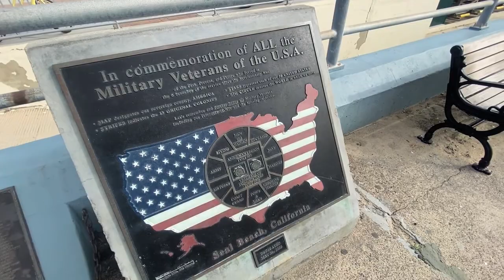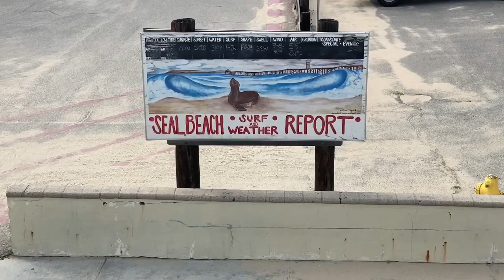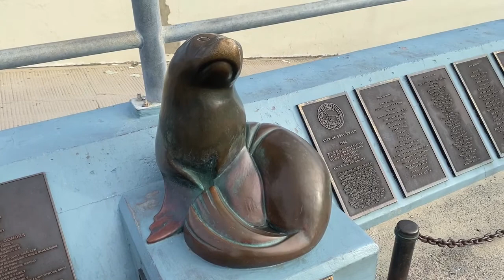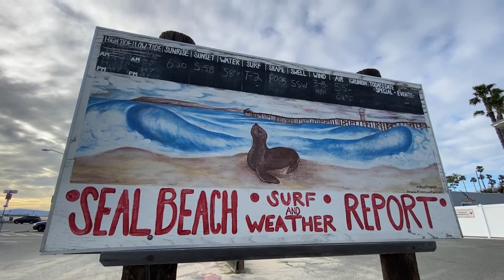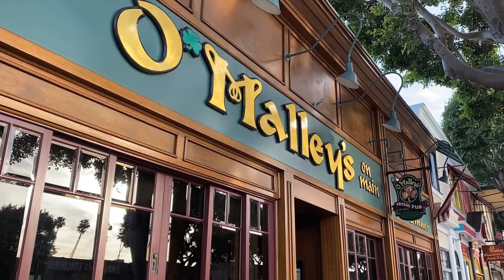SEAL BEACH : STOKED! ART FILMS # 30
The STOKED! Art Film Series is a abstract vignette of images of unique beaches through the eyes of Eric Minh Swenson. These landscapes are captured from the sublime to dystopian. These small places, intimate to many, yet a world to others, are timeless stretches of sand and ocean that ebb and flow beyond the life of man. They are the demarcation of life above ground and the abyss of the unknown. These beaches, beautiful as they are are and accessible to many, stand as safe havens for some, and stark infinity for others. These films hope to document the serene to environmental impact to a bygone civilization.

STOKED! is a new film series by Eric Minh Swenson, director of Mana, that celebrates the spirit and love for California's beaches and passion for its heralded surfing culture. The series keeps in the tradition of preserving the rich heritage of Southern California's beach lifestyle which continues to influence art and culture throughout the world.

STOKED! is an open invitation to all beach-going enthusiasts and surfers to participate at pre-scheduled events throughout the year and various locations along California's coastline. The series of films will be posted online as the continuing Take 1 Art Series by EMS as part of the film survey that documents the art world throughout California.
Continue to look for social media updates throughout the year.